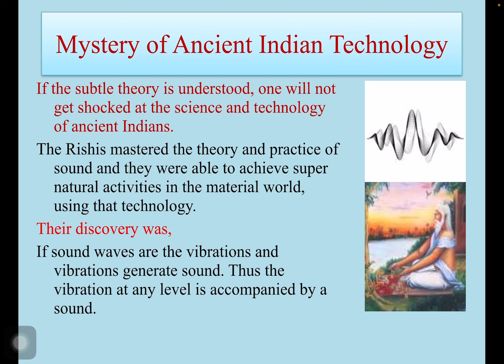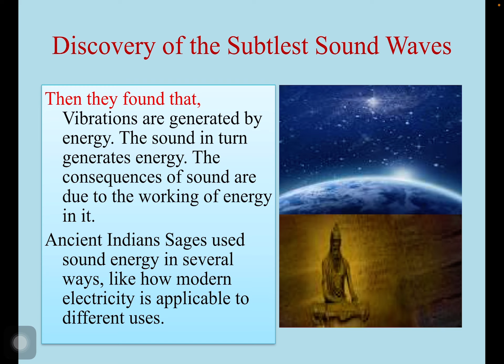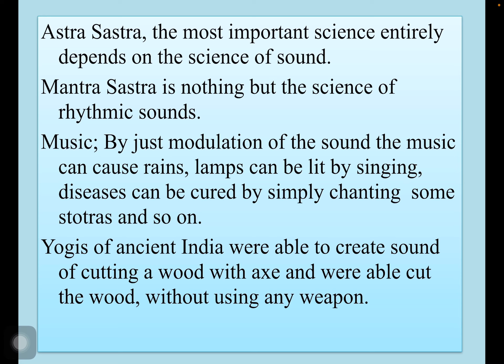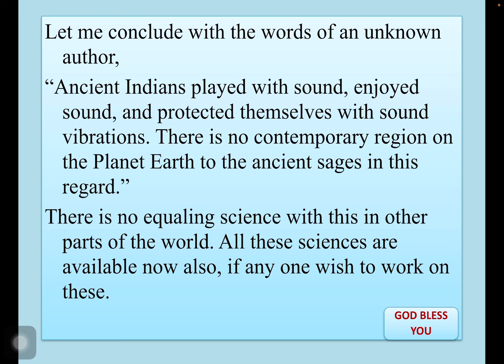Rishis, Masters of Science of Sound, if we know, we can understand Wonders of India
Ancient Rishis of India are the Masters of Science of Sound.